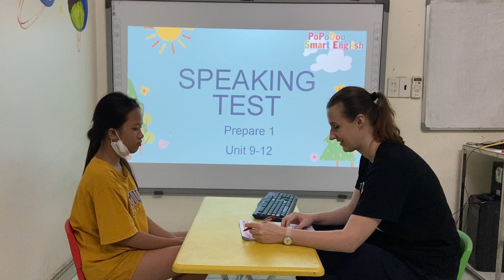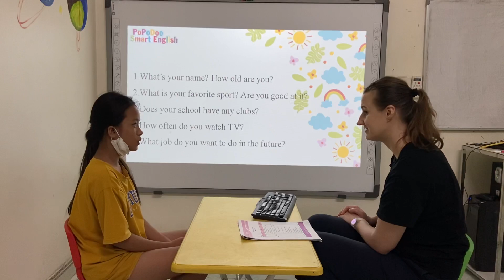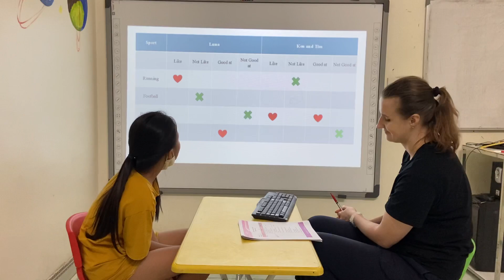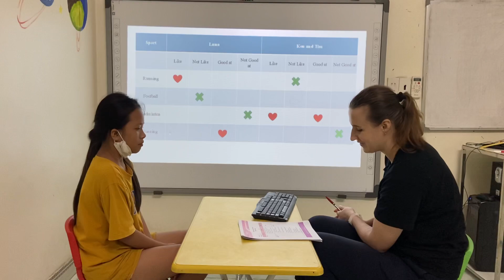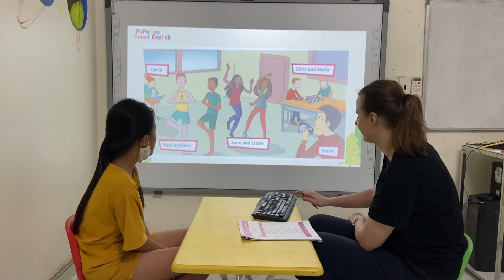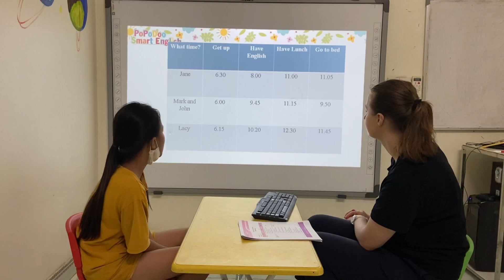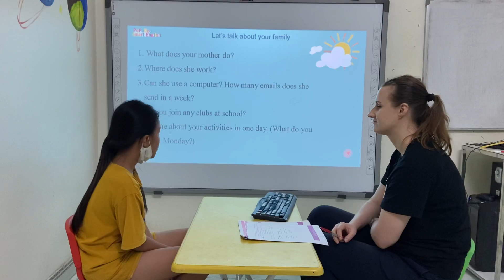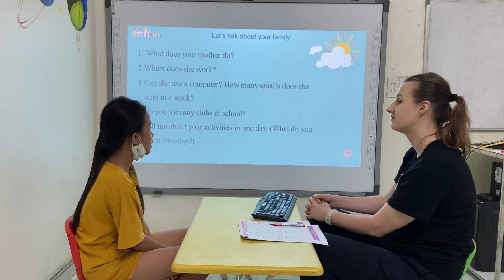Prepare 1- Test 3- Quỳnh Oanh